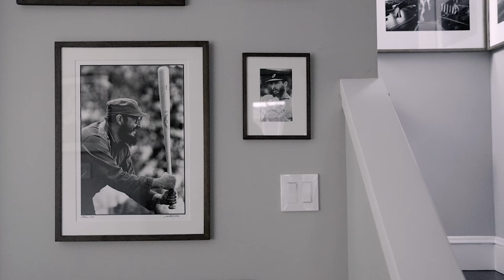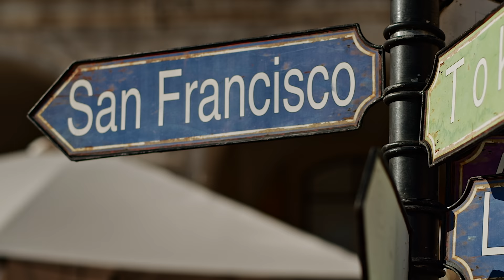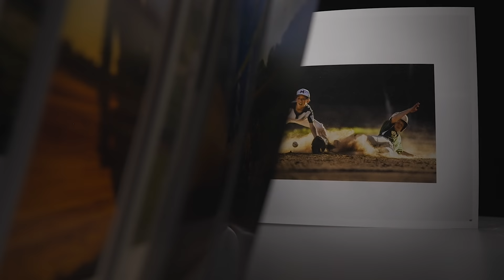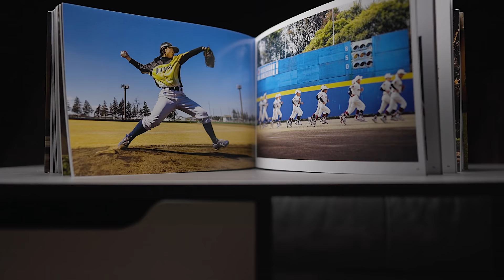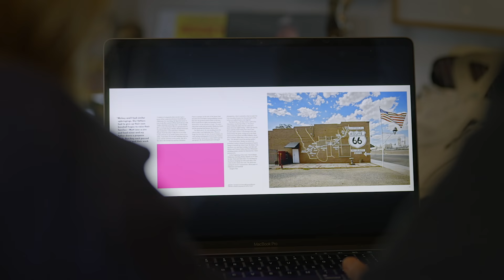Getting Closer with Sports Photographer Jean Fruth | Sony Alpha Films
It's not just the moments of action in a baseball game that sports photographer and Sony Artisan Jean Fruth captures. For her, it's so much more than that. Watch as she sits down with award-winning freelance sports photographer Brad Mangin, sports and rock and roll photographer Michael Zagaris and sports photographer and Sony Artisan Neil Leifer to explore her career in sports photography. Next, watch "Across Time" featuring David Burnett

This SonyAlphaFilm features sports photographer Jean Fruth.